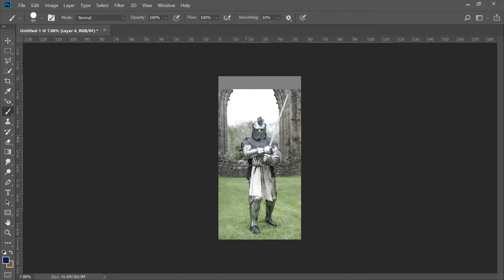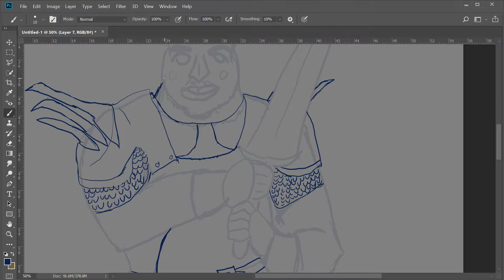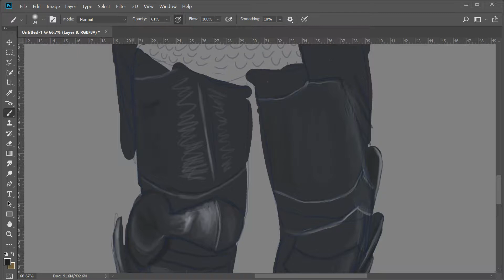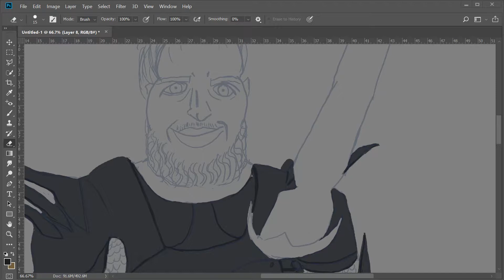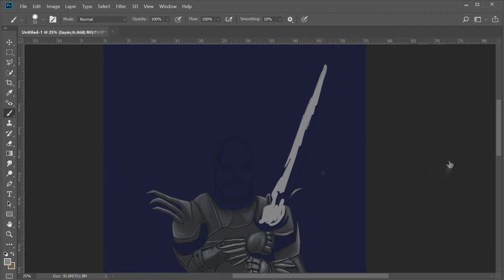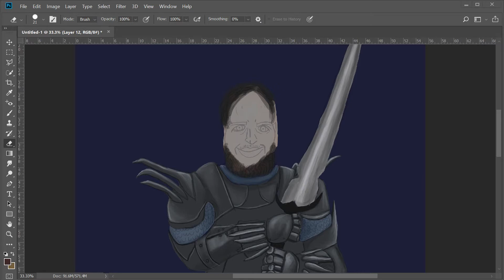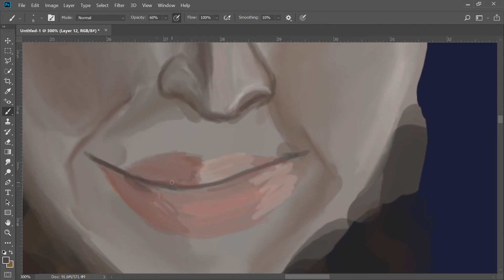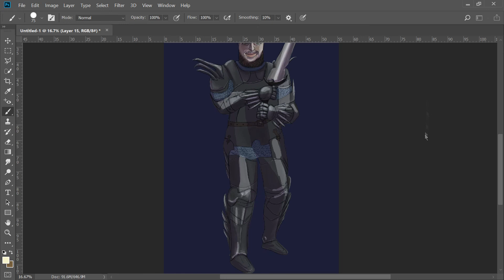A Paladin Falls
Process of creating a picture of Wheat as a fallen paladin.

Reference image for pose taken from JCB Model on Deviant Art